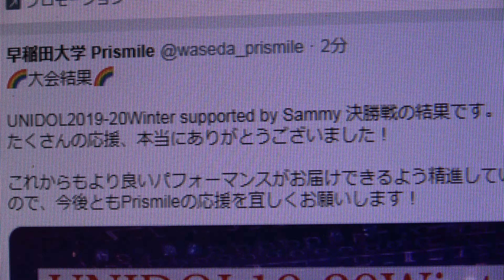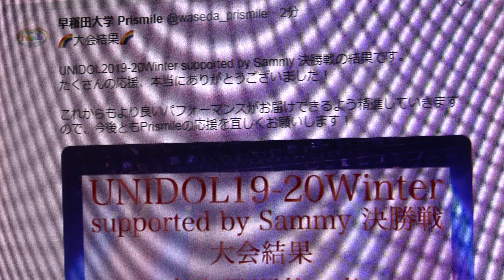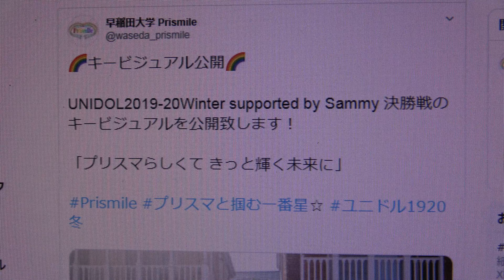【UNIDOL2019-20 Winter supported by Sammy 決勝戦】🌈早稲田大学 Prismile🌈総合4位審査員順位2位✨ベストアトラクティブ賞受賞✨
掲載許可済　UNIDOL2019-20 Winter supported by Sammy 決勝戦2020年2月13日@新木場STUDIO COAST
審査員談：『衝撃を受けまして　いわゆるミュージカル構成　これってアイドル界全体がいわゆるバチ系みたいのが全盛と言われる中、何か本当業界全体に一石を投じる位のインパクトが自分にはありました。～中略～　よく貫いてここに行きついたなと～』
※ベストアトラクティブ賞⇒審査項目5項目のうち、個性・魅了度の2項目の点数を合わせて決められる賞
早稲田大学 Prismile@waseda_prismile
UNIDOL2019-20winter🌈　Twitterより

UNIDOL2019-20Winter supported by Sammy 決勝戦、Prismileへのたくさんの応援本当にありがとうございました！

目標としていた優勝には届きませんでしたが、✨ベストアトラクティブ賞✨を頂くことができました！！

これからもPrismileの応援をよろしくお願いします❤

🌈大会結果🌈　Twitterより

UNIDOL2019-20Winter supported by Sammy 決勝戦の結果です。
たくさんの応援、本当にありがとうございました！

これからもより良いパフォーマンスがお届けできるよう精進していきますので、今後ともPrismileの応援を宜しくお願いします！
観客票順位　13位
総合順位　　4位

1.　ポラリス／Luce Twinkle Wink☆
2.　アルタイルよ教えて／26時のマスカレイド
3.　秘密のティアラとジェラート／放課後プリンセス

🌈UNIDOL19-20Winter🌈

本番までTwitter上ではシークレットだった、セットリストを掲載致します。
以下の３曲をコピーさせて頂きました！

3期生 ももさん💜　まきまきさん🐻 　かのんさん💘　うーみんさん🐳
4期生 なこさん🐥　さややさん🐹
4.5期生 はんなさん🍓

🌈大会情報🌈

いよいよ明日が本番です✨✨
優勝目指して頑張ってきた私たちの想いを受け取ってください！

❤交流会：13時34分〜
❤ステージ：19時30分〜
（目安の為ずれることがあります。時間に余裕を持ってお越し下さい。）

🌈キービジュアル公開🌈

UNIDOL2019-20Winter supported by Sammy 決勝戦のキービジュアルを公開致します！

「プリスマらしくて きっと輝く未来に」

神(かみ)フェス！！！Vol.8　🌈早稲田大学 Prismile🌈①「超絶はっぴーじぇねれーしょん」③「ジュリエット ～君を好きな100の理由～　そしてMC

神(かみ)フェス！！！Vol.8　🌈早稲田大学 Prismile🌈②「運命的％」④「フワフワSugar Love」⑤チャイムはLOVE SONG

❄️UNIDOL2019-20 Winter supported by Sammy 関東予選1日目❄️】

注目の1日目の結果は...

第１位🥇Prismile(早稲田大学)
第２位🥈chocolat lumière(駒澤大学)
第３位🥉成城彼女(成城大学)

に決定いたしました！

結果発表の得点は
第１位 審査員1位 観客1位 367点 Prismile
第２位 審査員3位 観客2位 358点 chocolat lumière
第３位 審査員2位 観客3位 357点 成城彼女

🌈UNIDOL2019-20 Winter 関東予選1日目・大会結果🌈早稲田大学 Prismile審査員順位１位・観客票順位１位【総合順位１位】を獲得！①Endless Notes

🌈UNIDOL2019-20 Winter 関東予選1日目・大会結果🌈早稲田大学 Prismile審査員順位１位・観客票順位１位【総合順位１位】を獲得！②低温火傷

🌈UNIDOL2019-20 Winter 関東予選1日目・大会結果🌈早稲田大学 Prismile審査員順位１位・観客票順位１位【総合順位１位】を獲得！③ヒカリ≪編曲≫

🌈UNIDOL2019-20 Winter 関東予選1日目・大会結果🌈早稲田大学 Prismile審査員順位１位・観客票順位１位【総合順位１位】を獲得！！！表彰式